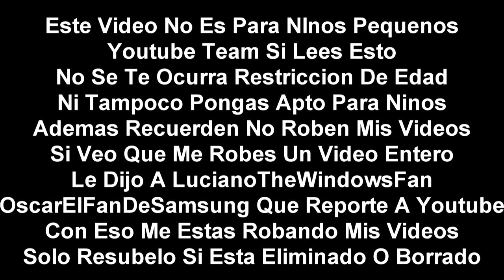[FALSO] Boomerang hackea a Playhouse Disney (Latinoamerica, 2010)